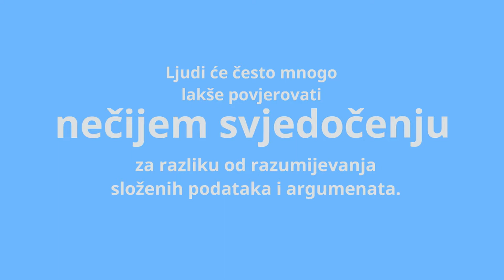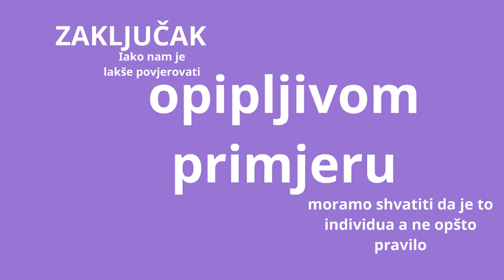Kutak psihologije: Brojke ne lažu - lekcija 7; CAT--'